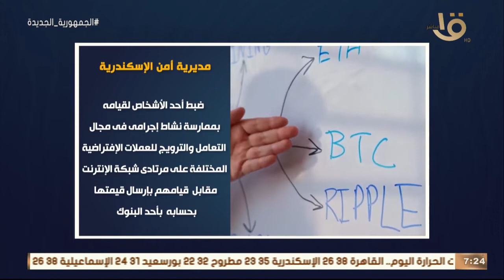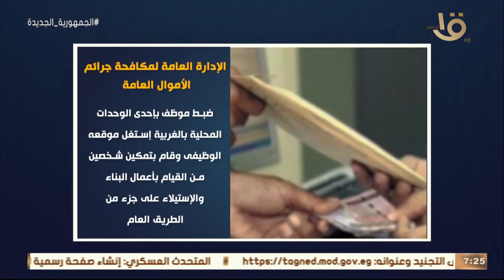صباح الخير يا مصر | وزارة الداخلية تواصل جهودها في مكافحة جرائم النصب والاحتيال